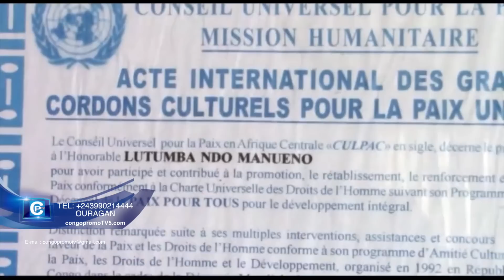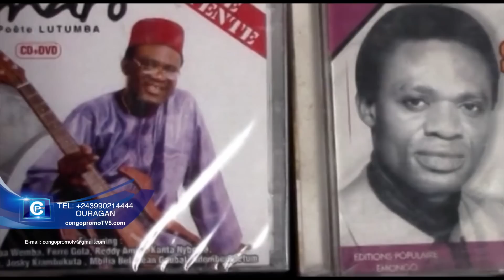Papa Lutumba a été refoulé en France avant la fin de son traitement? il dévoile tout chez Gabana